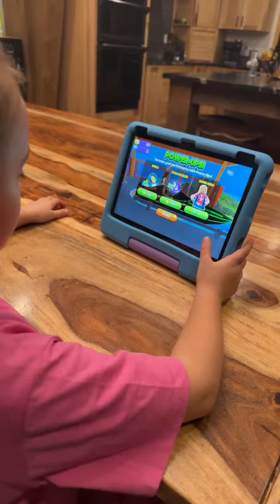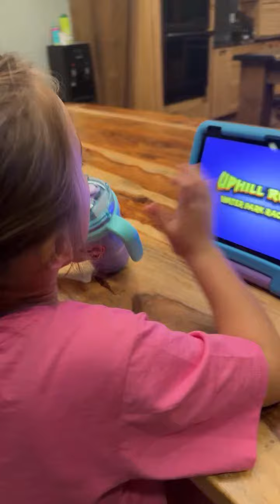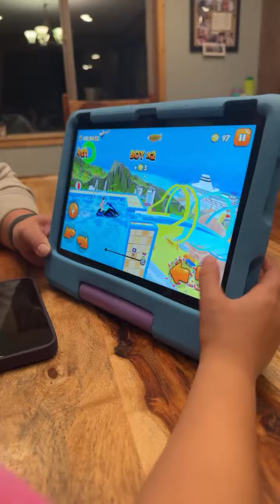🎀PLAYTIME! CUTE BABY Girl Playing Games